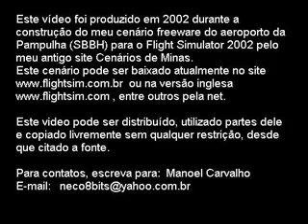Aeroporto de Belo Horizonte - Parte 4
"Os 737-200 retornam à Pampulha..."
Produção de 2002, na época em que distribuí meu cenário do aeroporto da Pampulha para o Flight Simulator 2002. Neste ano este aeroporto da Pampulha possuia um intenso tráfego aéreo com muitos "breguinhas" da Vasp. Que saudade!